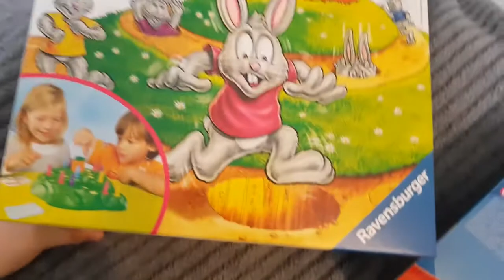super mario odyssey ve kirby oynuyoruz nintendo switch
süper mario odyssey ve kirby